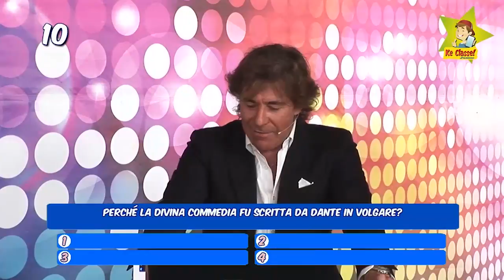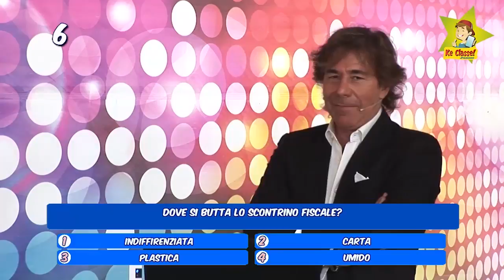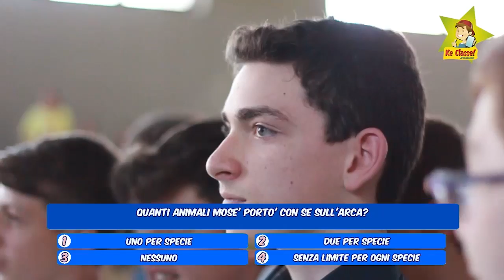53 PUNTATA DE FILIPPO NA